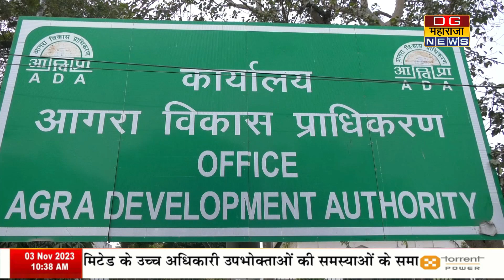AGRA DEVELOPMENT AUTHORITY का जारी है अवैध निर्माणों पर कार्यवाही का CAMPAIGN